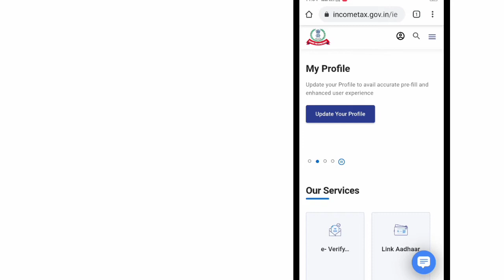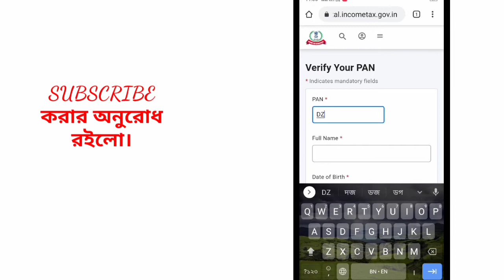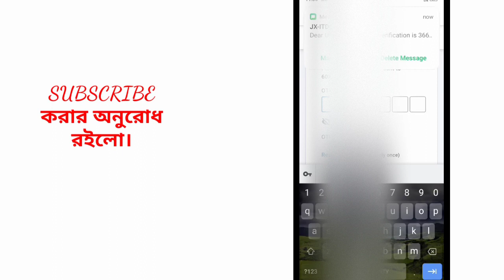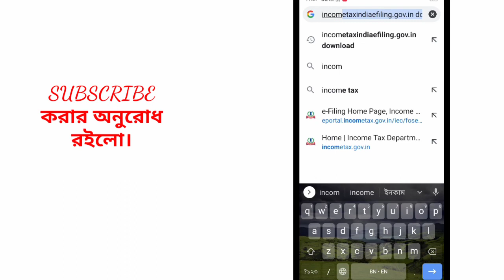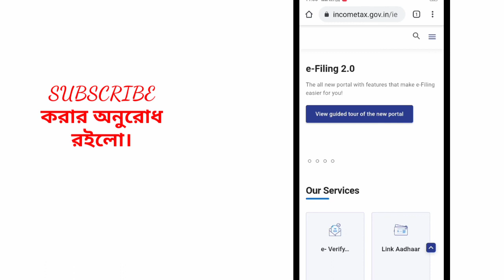Pan Card Verification Start 2021 | How To Verify Pan Card In Bangla 2021-22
In This Video.I Will Try To Show You. How To Verify Pan Card Using Your Android Phone. Watch The Video And Learn Pan Card Verify In Mobile.

pan card verification.
pan card verification kaise karen.
how to verify pan card in mobile.
how to verify digital signature in pan card in mobile.
how to verify pan card in bangla.
verification of pan card.
how to verify my pan card.
how to verify my pan card details.
how to verify my pan card details online.
how to verify pan card online.
online pan card verify kaise karen.
online pan card verification.
pan card new update 2021.
pan card verify in bangla.
new pan card verification.
pan card new update.
pan card.

.🙏 THANKS 🙏.